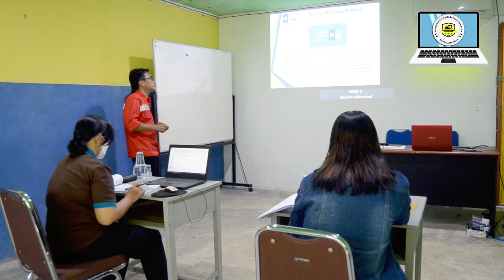Dasar Program MS.Word Untuk Surat Menyurat Sekolah,Dinas Dan Lain-lain.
**Partisipasi Anda Membantu Kami Menjadikan Channel Yang Lebih Baik Lagi**
Sebuah Channel Yang Menyajikan Materi Edukasi Sebuah Pengoprasian Alat Berat,Cara Kerja Alat Berat,Content Creator,Vlog Dan Berita Terkini,Kami Juga Selalu Meyediakan Video Aktivitas Pelatihan Anak"Pemula Baik Operator Alat Berat Ataupun Driver. Terimakasih Atas SUPPORT Kalian Semua Di Channel SaeY Tv Official 27.

Semoga Kalian Selalu Diberikan Ke Sehatan Dan Diberi Kelancaran Dalam Segala Hal Masalah Kehidupan Ini...Amin !!

Metode Kami,
Kegiatan Pelatihan Program Komputer Adminitrasi Perkantoran,

Facbook      : Saey Fudin
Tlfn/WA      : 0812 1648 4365